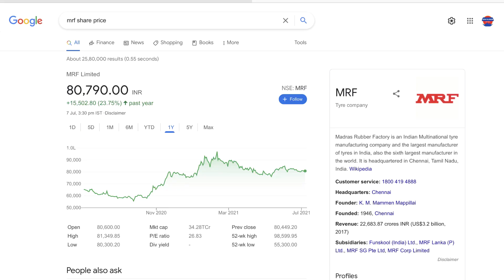INVESTORS REACTION ON DIVIDENDS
JUST FOR FUN NEW VIDEO TOMORROW 7:15PM